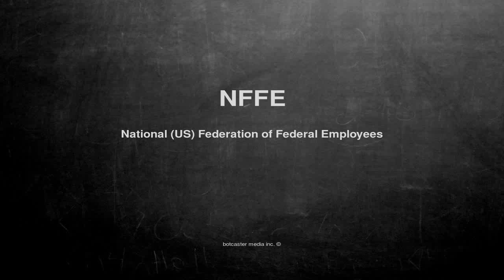What does NFFE mean